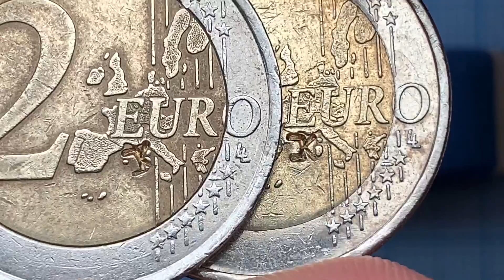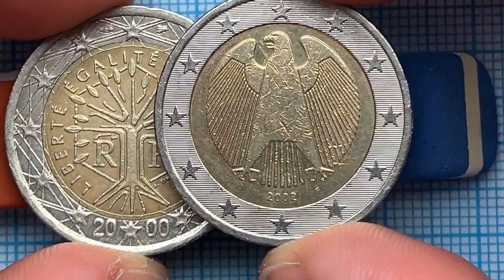2 euro Germany & France - value ??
Circulation coins 2000, 2002 Technology defect